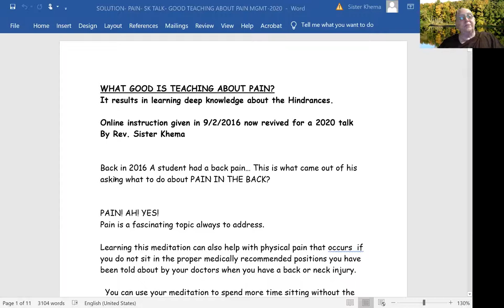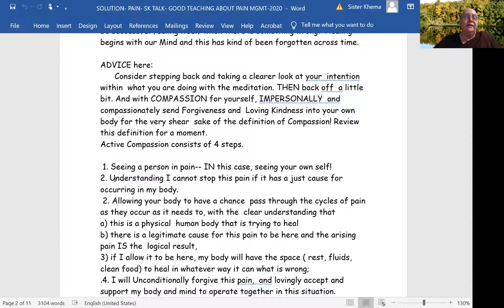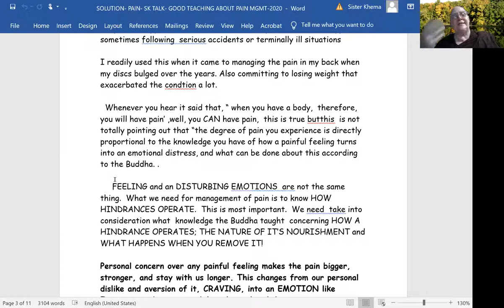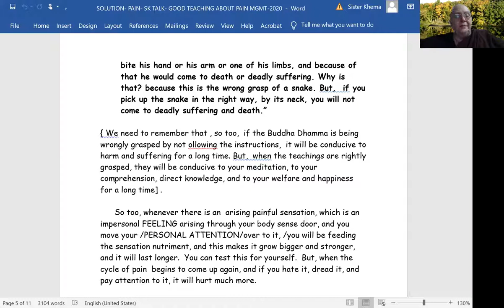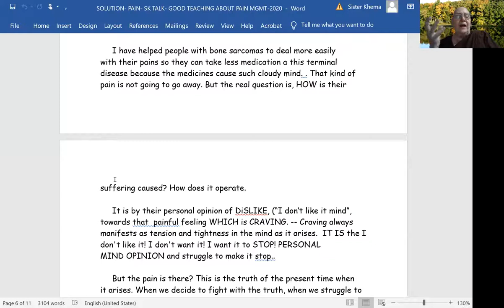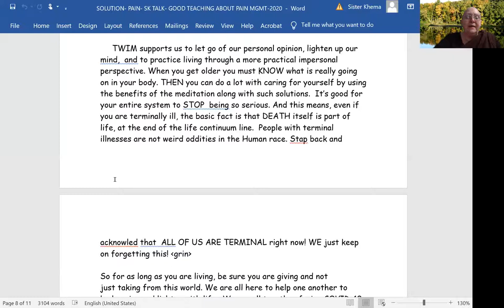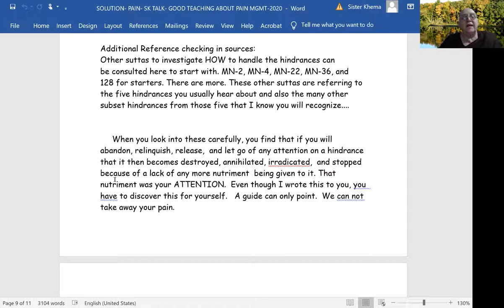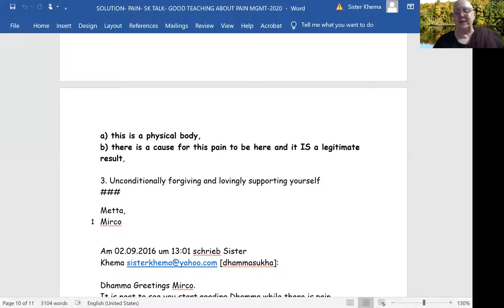Pain Management - Suttas: MN - 22 / 54 / 128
MN - 22 / 54 / 128 Sutta Reading and talk about Pain management
Sutta Reading By Rev. Khanti Khema

1) Every Wednesday 6.30 PM India | 8 PM Indonesia | 9 PM Malaysia
Meeting ID: 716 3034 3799
Password: 1234

2) Every Sunday 2.30 - 5 PM India | 7.00 - 9:30 PM Sydney
Meeting ID: 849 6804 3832
Password: 1234

3) Every Sunday 6 PM  India (Hindi Meeting with Rajiv Dinesh)
Password: 1234